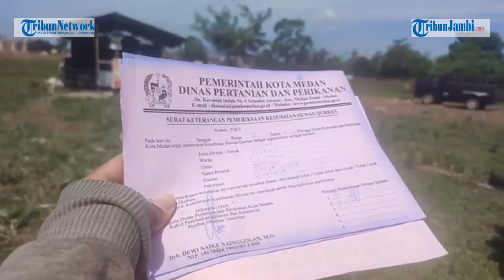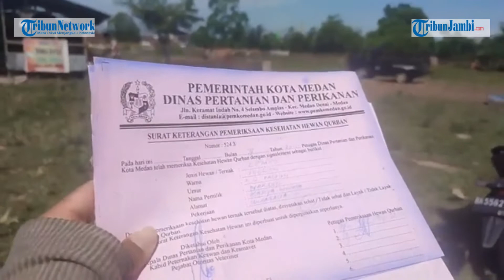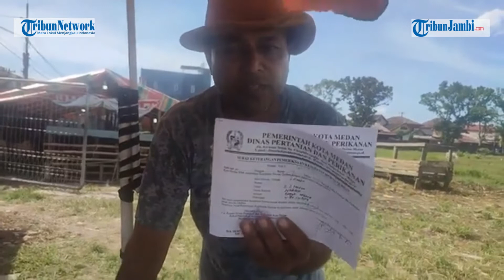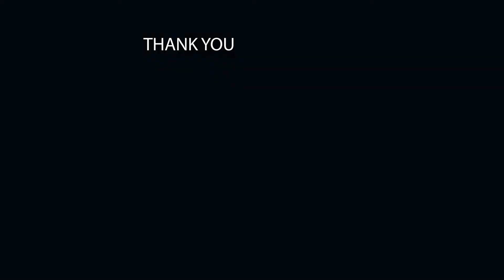Dinas Peternakan Medan Bagikan Surat Keterangan Sehat Hewan Ternak Kepada Pemiliknya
(iwa)